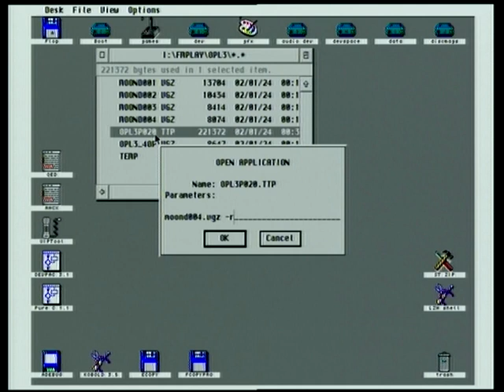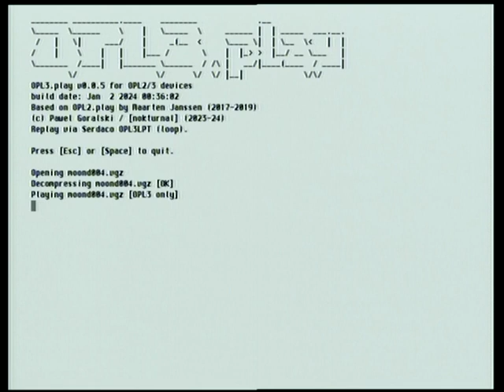Atari OPL3.play preview 2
Preview of VGM/IGF/DRO music player for 16/32-bit Atari's (ST/STe/TT/F030).
Soon with support of OPL3Duo and OPL2 Audio board!
Demo of OPL3 capabilities.
VGM tune ("MoonDriver for OPL3 DEMO 004") by Naruto
hardware: Atari Falcon 030, OPL3LPT
video from RGB / composite (sorry!)
Player currently supports several devices: OPL2LPT, OPL3LPT and OPL3 Express. I'm working on support for OPL3 Duo!, OPL2 Audio board, software emulation drivers and dedicated Atari ST OPL3 cartridge.